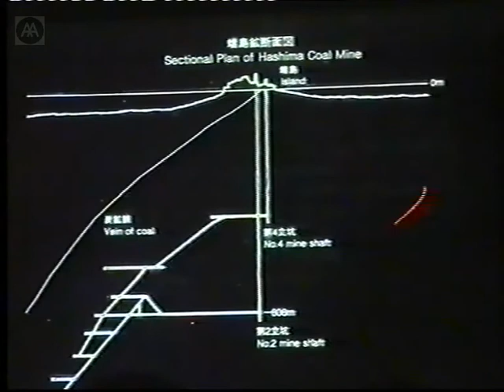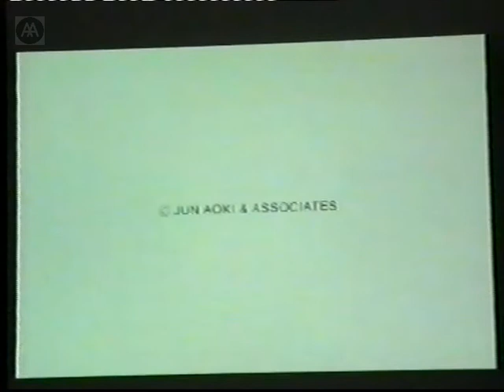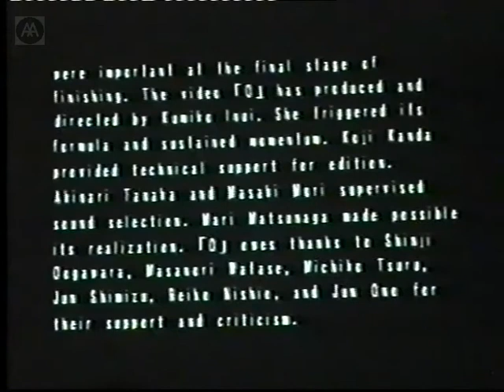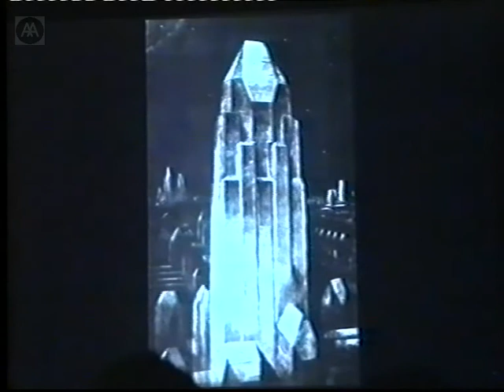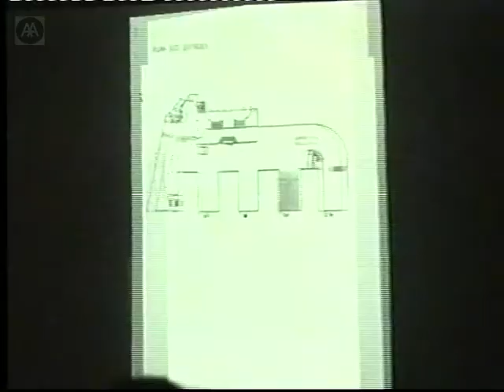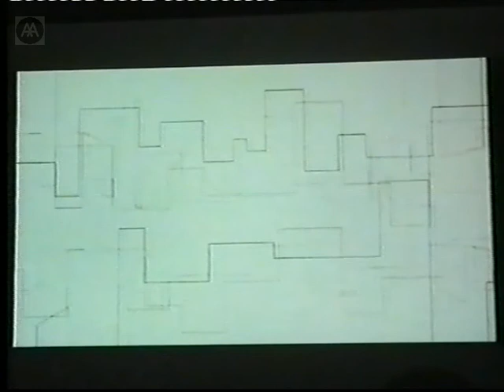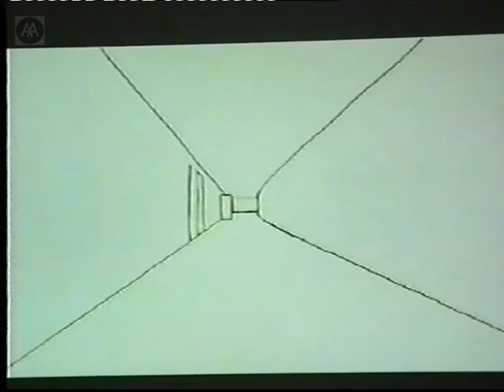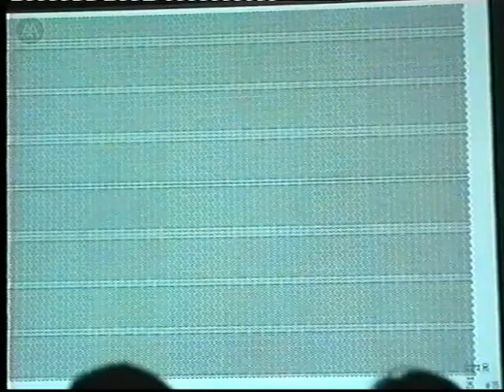Jun Aoki - Circulation Bodies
Circulation body was at first a linear or linking space, then spaces generated from one formal and geometrical rule. Circulation body has evolved as a critique of the position of function in architecture.

A graduate of Tokyo University, Aoki worked for Arata Isozaki before setting up his practice in 1991 with the intention of building anything that seemed interesting. He has designed a number of prototypical works that reinterpret conventional forms, ranging from private houses to museums and a swimming pool. In his first visit to the AA Aoki presents an overview of his work and proposes a new formalistic approach to architecture.